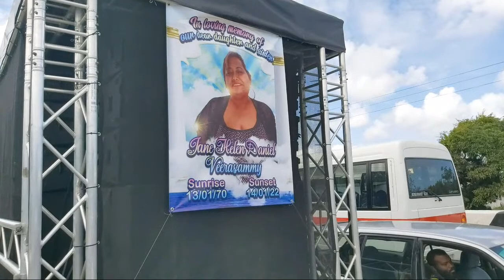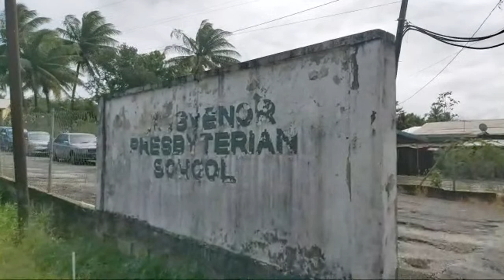Tribute To Jane Helen Daniel Verasammy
SRTV Streaming Live
SR Digital Concepts | SR TV